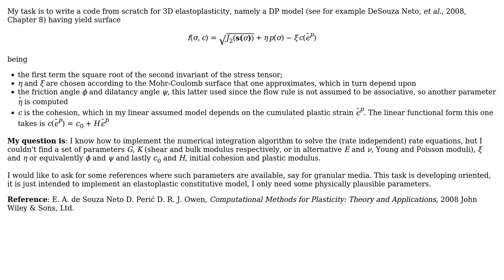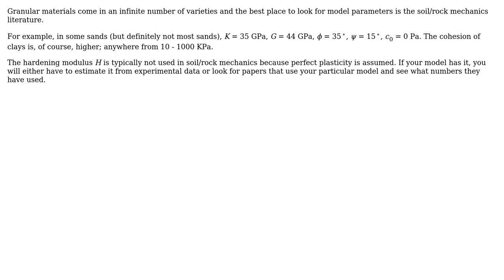Engineering: Drucker-Prager Model Parameters, a Proper Choice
With thanks & praise to God, and with thanks to the many people who have made this project possible! | Content (except music & images) licensed under CC BY-SA | Music | Images & others | With thanks to user Wasabi user matte user Biswajit Banerjee and the Stack Exchange Network Trademarks are property of their respective owners. You are responsible for your own actions.